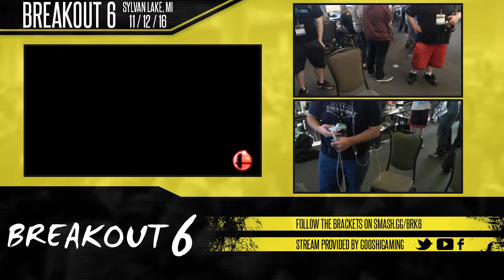Breakout #6: DRC|Miloni (Cloud) vs Runes (Falcon)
Breakout #6 Singles Pool A6
11/12/16
Sylvan Lake, MI

Support GooshiGaming at:

Twitch.tv/GooshiGaming
Facebook.com/GooshiGaming
Twitter.com/GooshiGaming